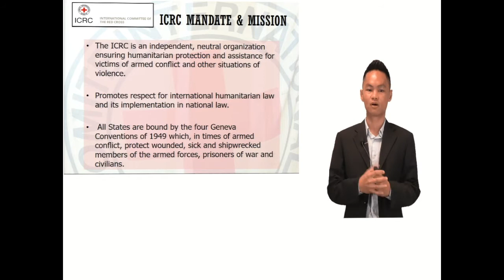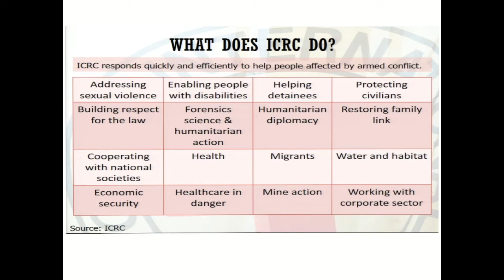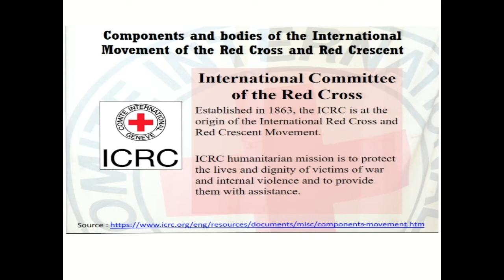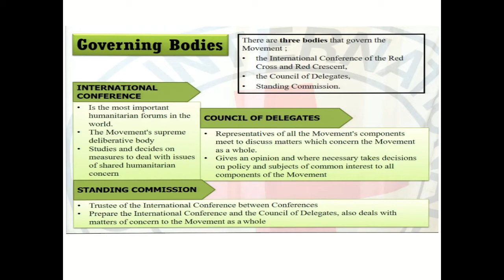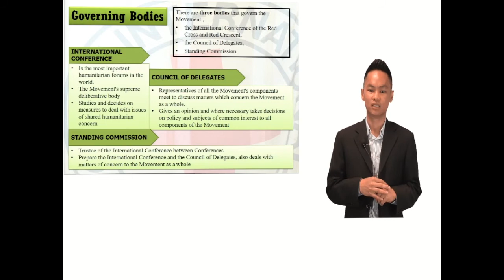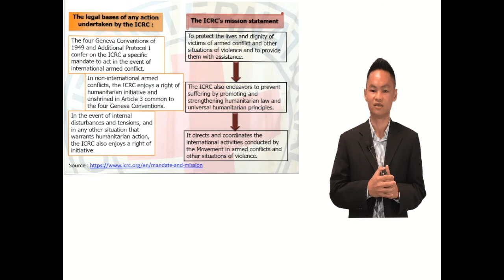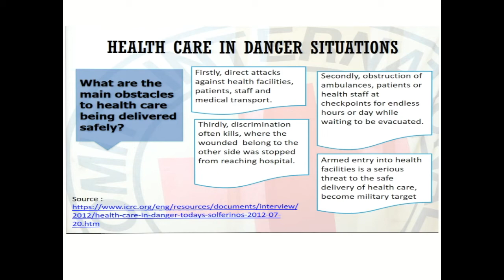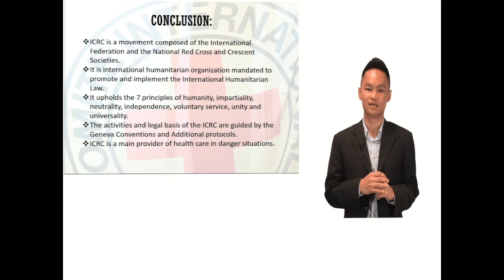International Committee of Red Cross Movement